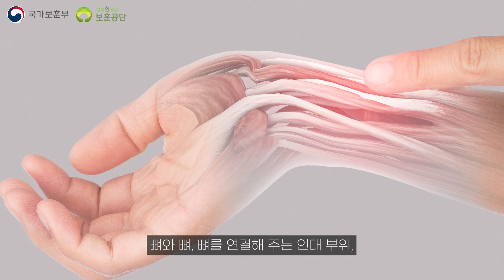만성 통증? 프롤로 치료는 어떨까?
관절통, 근육 힘줄통, 신경통등 근골격계 통증 등에 필요한
프롤로 치료!
인천보훈병원 재활의학과 전문의
김재도 부장이 말씀드립니다!
바로 영상으로 확인하시죠.